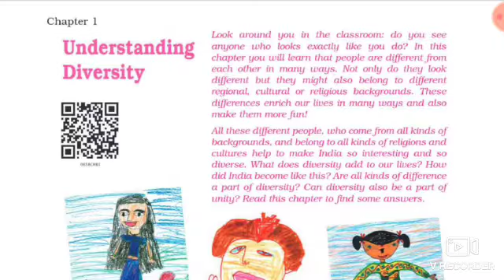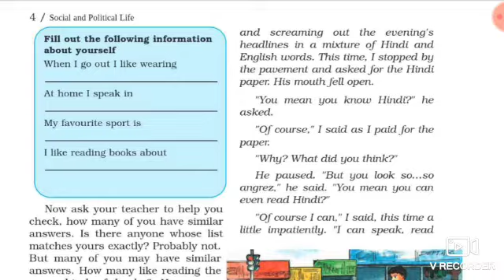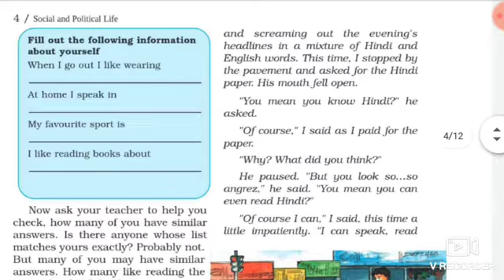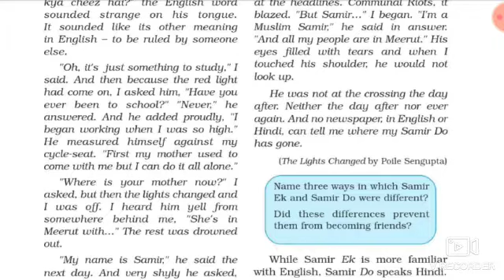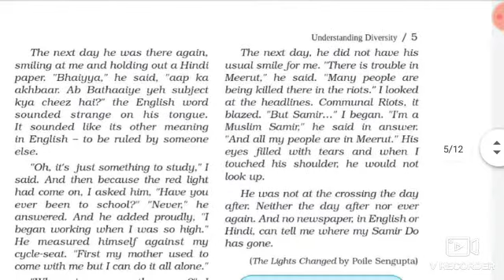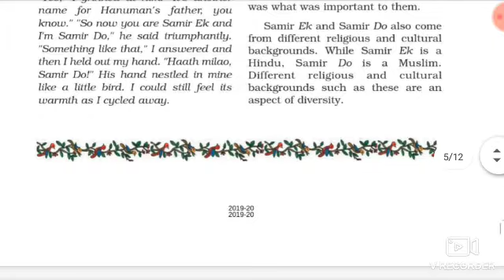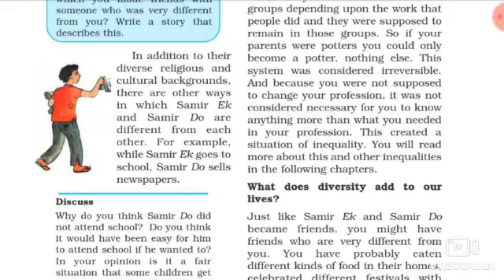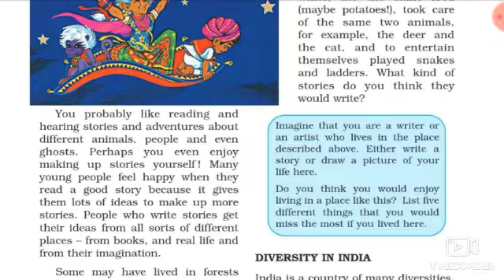Class 6th S.S.T Civics Ch-1 Understanding Diversity Chapter Part-1 Explanation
Class 6th S.S.T Civics Ch-1 Understanding Diversity Part-1 Chapter Explanation

Subject- S.S.T( Civics )
Class- 6th